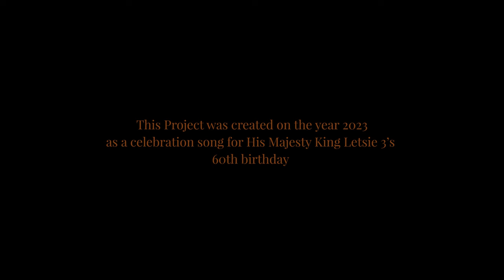Sannere _ Rabasotho (Dedicated to His Majesty King Letsie III)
Last year we made this one for OUR King Letsie the III for his birthday celebration 🎉 even this year kere happy birthday in advance YOUR MAJESTY ❣🔥❣❣

🎥 by Teho Visuals